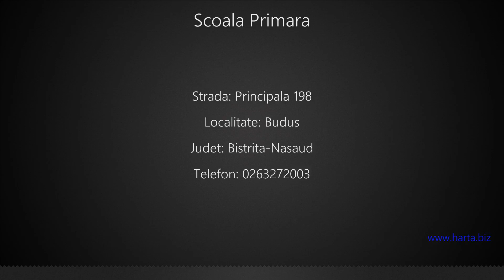Scoala Primara Budus